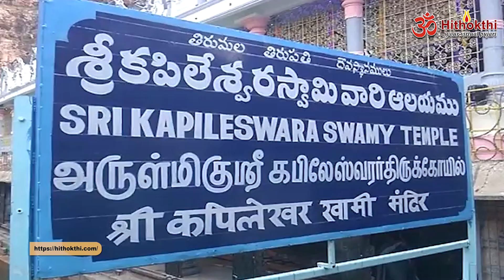The Brahmotsavam of Kapileswara Swamy begins with flag hoisting | Hithokthi Telugu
ధ్వజారోహణం తో కపిలేశ్వర స్వామి వారి బ్రహ్మోత్సవాలు ప్రారంభం

Flag hoisting marked the official start of Sri Kapileswara Swamy's Brahmotsavam in Tirupati on Friday morning.

Between the priests' scientific recitation of Shiva Namasmarana, Sankhanadas, and Vedic mantras, the Dhvajarohana ghatta took place. At 7.40 a.m. in Meena Lagnam, they wrapped a cloth with the image of Nandi in Meena Lagna and climbed the flagpole with the presence of panchamurthy Sri Somaskandhamurthy, Sri Kamakshi Ammavaru, Sri Vinayaka Swami, Sri Chandikeswaraswamy, Sri Valli, Devasena, and the utsavamurthy of Sri Subramanya Swamy. Scientific supervision was provided by Kankanabhattar Sri Manivasan Gurukul for the programme.

Once a year, a unique abhishek for the flagpole...

The flag was raised first, and then the flag pole was used for the abhishekam, Bali, Nivedana, lamp worship, and upacharam. Every year on the day of flag hoisting in honour of Brahmotsavam, the flagpole receives a unique abhishek. In a ceremony involving curd, sandalwood, vibhudi, paneer, and various fruit juices, abhisheka was performed on the flagpole. As part of Deeparadhana, there were four performances: Ratha harati, Nakshatra harati, Sadyajatadi Deeparadhana, and Kumbha harati. They then performed upacharas using a flag, visanakarra, chamaras, chhatram, mirror, sun, and moon. Mantras from the Yajurveda, Samaveda, Atharvanveda, and Rugveda were also recited.

The temple's head priest, Kankanabhattar Shri Manivasan Gurukul, told the media that Vahanaseva, a component of Brahmotsavam, will take place over ten days from 7 a.m. to 9 a.m. and 7 p.m. to 9 p.m. He mentioned that the festival of Shivratri will take place on March 8. March 9 is Kalyanotsavam day, and March 10 is Trisula bath and flag hoisting. It is asked of devotees to show up in large numbers and serve as vessels for the grace of the Lord.

Following that, a palanquin ceremony was conducted in honour of Sri Kamakshi Amma and Sri Somaskandamurthy (Shiva, Parvati, and Subrahmanyaswami). Swami and Amma blessed the devotees as they travelled through Tirupati's streets on the palanquin. Every step they took, devotees offered camphor aartis.

తిరుపతిలోని శ్రీ కపిలేశ్వర స్వామివారి బ్రహ్మోత్సవాలు శుక్రవారం ఉదయం ధ్వజారోహణంతో అధికారికంగా ప్రారంభమయ్యాయి.

అర్చకుల శాస్త్రోక్తంగా శివ నామస్మరణ, శంఖనాదాలు, వేద మంత్రాల మధ్య ధ్వజారోహణ ఘట్టం జరిగింది. ఉదయం 7.40 గంటలకు మీన లగ్నంలో నంది చిత్రపటం ఉన్న వస్త్రాన్ని చుట్టి పంచమూర్తి శ్రీ సోమస్కంధమూర్తి, శ్రీ కామాక్షి అమ్మవారు, శ్రీ వినాయక స్వామి, శ్రీ చండికేశ్వరస్వామి, శ్రీ వల్లి, దేవసేన,  శ్రీ సుబ్రహ్మణ్య స్వామి ఉత్సవమూర్తుల సన్నిధితో ధ్వజస్తంభాన్ని అధిరోహించారు. . ఈ కార్యక్రమానికి కంకణభట్టర్ శ్రీ మణివాసన్ గురుకులం వారిచే శాస్త్రీయ పర్యవేక్షణ జరిగింది.

ఏడాదికోసారి ధ్వజస్తంభానికి అపూర్వమైన అభిషేకం...

ముందుగా ధ్వజారోహణం, అనంతరం అభిషేకం, బలి, నివేదన, దీపారాధన, ఉపచారాలకు ధ్వజస్తంభాన్ని వినియోగించారు. ప్రతి సంవత్సరం బ్రహ్మోత్సవాలను పురస్కరించుకుని ధ్వజారోహణం రోజున ధ్వజస్తంభానికి అపూర్వమైన అభిషేకం జరుగుతుంది. పెరుగు, గంధం, విభూది, పనీర్ మరియు వివిధ పండ్ల రసాలతో కూడిన పంచామృతాలతో  ధ్వజస్తంభానికి అభిషేకం నిర్వహించారు. దీపారాధనలో భాగంగా రథహారతి, నక్షత్ర హారతి, సద్యజాతాది దీపారాధన, కుంభ హారతి అనే నాలుగు ప్రదర్శనలు జరిగాయి. అనంతరం జెండా, విసనకర్ర, చామరాలు, ఛత్రం, అద్దం, సూర్యచంద్రులు ఉపయోగించి ఉపచారాలు చేశారు. యజుర్వేదం, సామవేదం, అథర్వణవేదం, రుగ్వేదం నుండి మంత్రాలు కూడా పఠించారు.

ఆలయ ప్రధాన అర్చకుడు కంకణభట్టార్ శ్రీ మణివాసన్ గురుకుల్ మీడియాతో మాట్లాడుతూ బ్రహ్మోత్సవాల్లో భాగంగా వాహనసేవ పదిరోజుల పాటు ఉదయం 7 గంటల నుంచి 9 గంటల వరకు జరుగుతుందని తెలిపారు. వరకు 9 p.m. మార్చి 8న శివరాత్రి ఉత్సవాలు జరుగుతాయని, మార్చి 9న కల్యాణోత్సవం, మార్చి 10న త్రిశూల స్నానం, ధ్వజారోహణం జరుగుతాయని పేర్కొన్నారు. భక్తులు అధిక సంఖ్యలో పాల్గొని స్వామివారి కృపకు పాత్రులు కావాలని కోరారు.

అనంతరం శ్రీ కామాక్షి అమ్మవారికి, శ్రీ సోమస్కందమూర్తికి (శివుడు, పార్వతి, సుబ్రహ్మణ్యస్వామి) పల్లకీ కార్యక్రమం నిర్వహించారు. స్వామి, అమ్మవారు పల్లకిపై తిరుపతి మాడవీధుల్లో విహరిస్తూ భక్తులను ఆశీర్వదించారు. అడుగడుగునా భక్తులు కర్పూర హారతులు అందించారు.